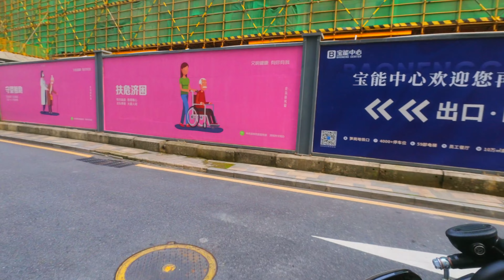深圳東門向西村筍崗黃貝嶺電動車遊街 Shenzhen E-Bike Luohu Cruising